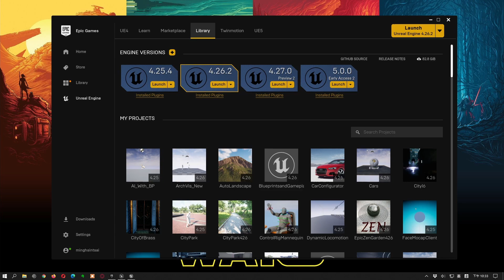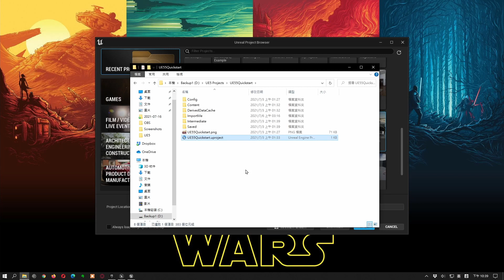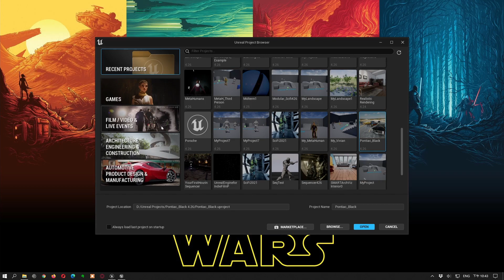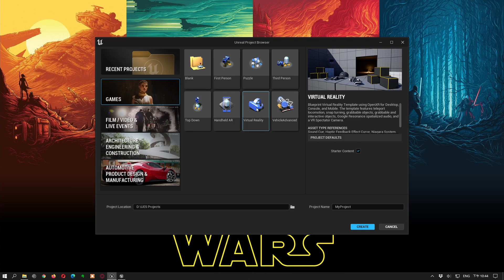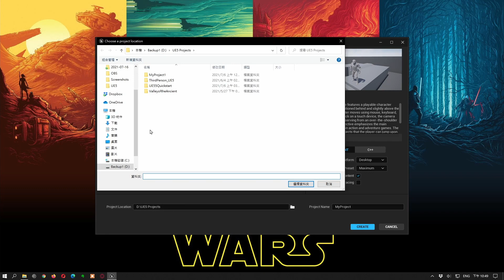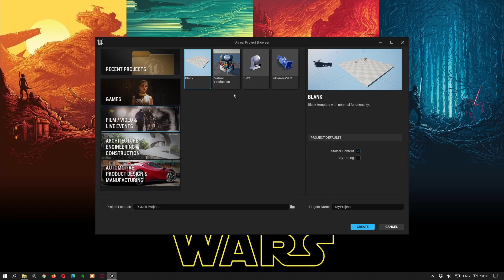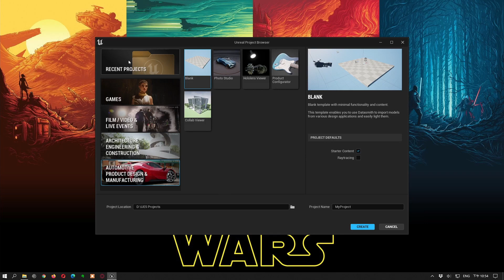UE5簡介-3: 專案瀏覽介面 (繁中字幕)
這段是舊的影片了，介紹的是嘗鮮版的UE5，如果有人剛好找到這部影片，可以點擊以下連結到新的影片：